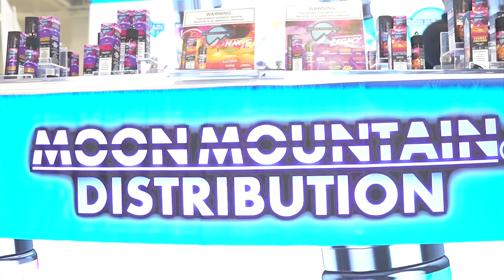TOP 10 BEST VAPE JUICES FROM NVE 2019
In this video, we go over our top 10 BEST VAPE JUICE picks while we were at the National Vape Expo (NVE) 2019 held at the Mohegan Sun in Connecticut from March 16-17.  Don’t buy any VAPE JUICES without watching this video first…

1. Dreamery Siren
2. PB & Jam - Jam Monster
3. Innevape Heisenberg
4. Moon Mountain Buzz Berry
5. Ripe Vapes VCT
6. Pillar of Clouds Vanilla Cupcake
7. Immortals Elixir The Churro
8. Dream Drip Blueberry Lemon Cereal
9. Halcyon Apachi
10. DSRT Raspberry Cheesecake

Watch this video to find the best juice for your vape. Whether you vape strawberry, milk, menthol, Kustard or others, we will help you find good vape liquid that will have you enjoying flavorful vapor in no time. - Vaping Insider